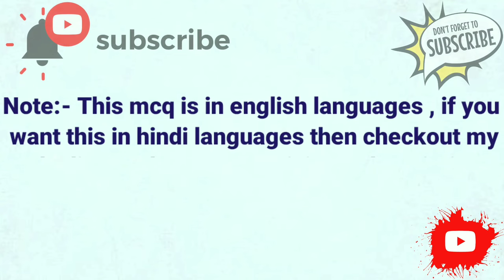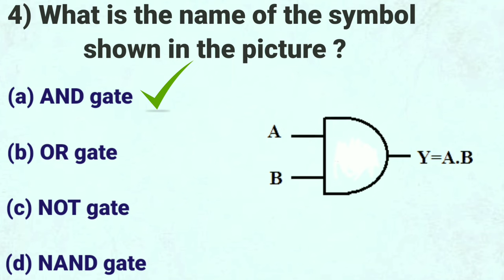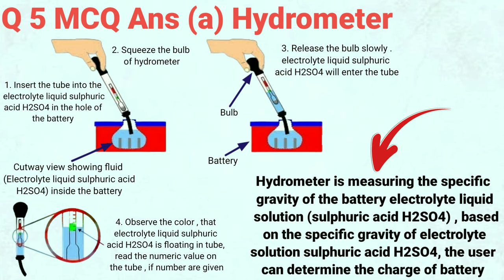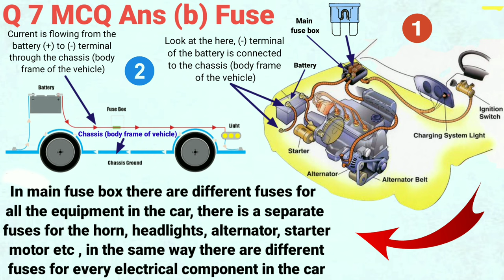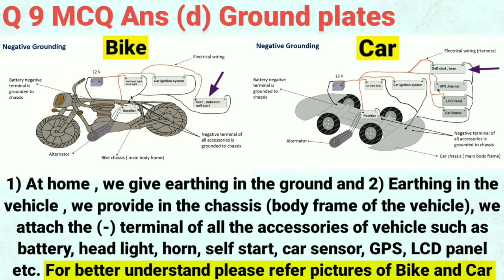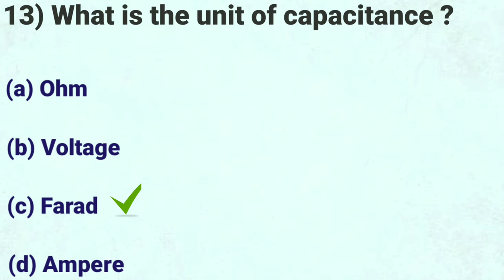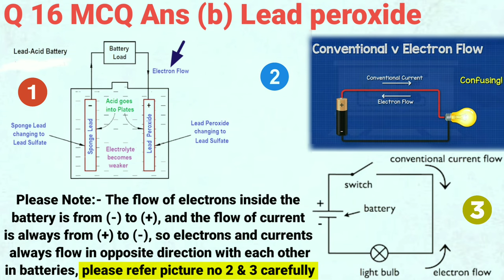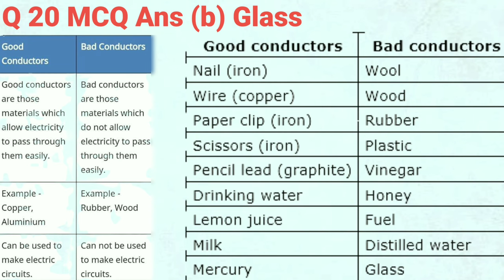Diesel Mechanic Objective Questions And Answers | Diesel Mechanic MCQ Question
In this video I mentioned some important diesel mechanic theory objective questions and answers , which will helps to you crack all technical & competitive exams as well as interview and others technical student also can preferred , who interested in it for enhance or hike their knowledge , so watch till the end.

Diesel Mechanic Objective And MCQ Question Answers Based On Electrical & Electronics